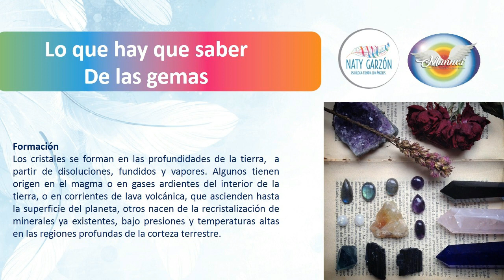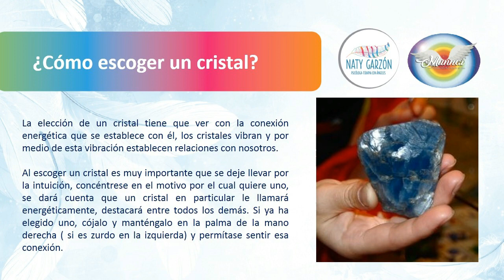Medicina de la tierra : Gemoterapia capítulo 1 : Lo que debes saber de las gemas